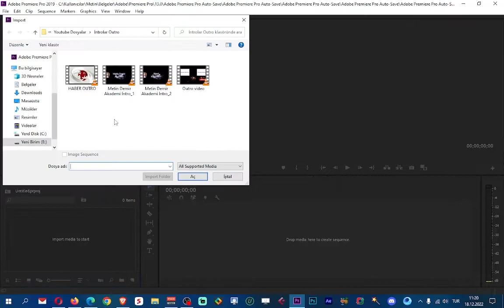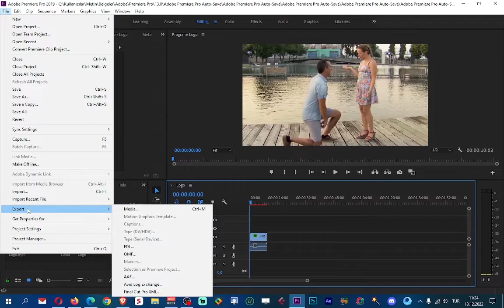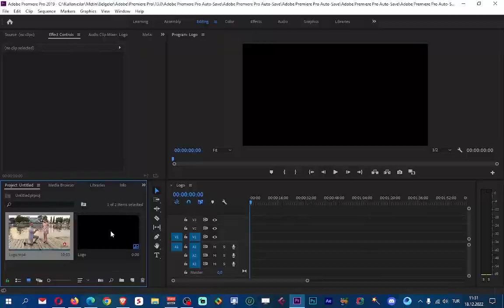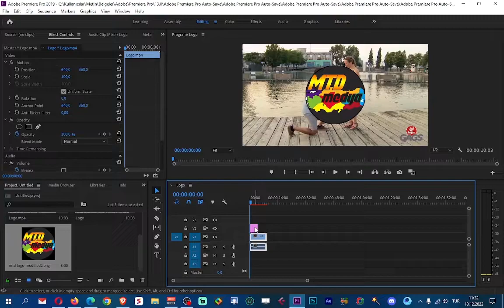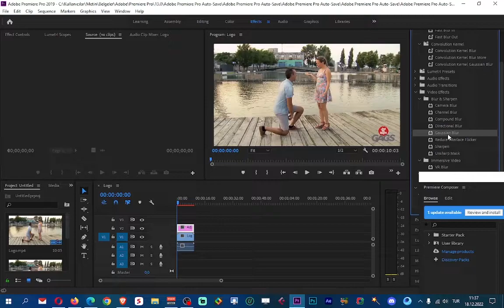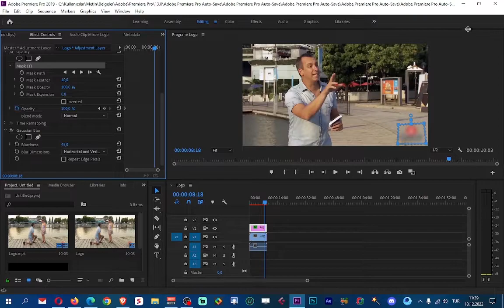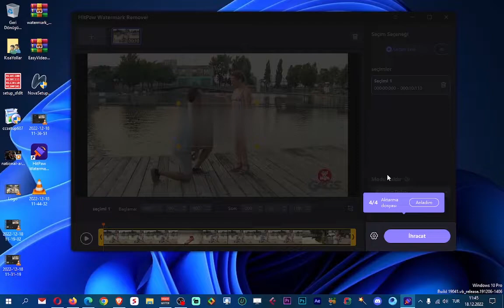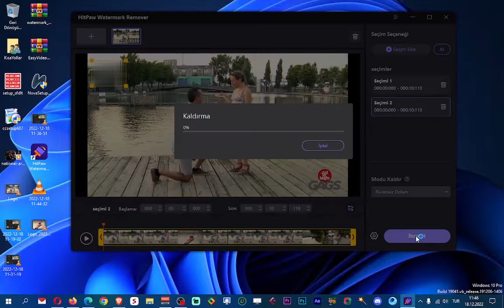VİDEOLARDAN LOGO KALDIRMAK VEYA VİDEOLARDA FLİGRAN KALDIRMAK İÇİN 4 FARKLI YÖNTEM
Video içerik oluşturma konusunda creative commons videolar yada TikTok videolar oldukça fazla kullanılıyor. Creative Commons videolardaki logolar, yeni bir video oluştururken rahatsız edici olabilir. Yine aynı şekilde youtube için üretilen kısa shorts videolarda tiktok logolarını kaldırmak son derece önemlidir. Aksi takdirde youtube buna sıcak bakmamaktadır. Bu nedenle videodan logo kaldırmak veya videodan fligran kaldırmak yeni bir video içerik üretmek için son derece önemlidir. Bu videoda, sizlere videolardan logo silme yada videolardan fligran silme konusunda 4 farklı yöntem gösterdim. Umarım faydalı olur.

Metin Demir Akademi, yeni adıyla Youtube Eğitim Kanalı olarak, youtube ile para kazanmak isteyen youtube girişimcilerine faydalı eğitimler yapmaya özen gösteriyorum. Youtube kanal açma, youtube kanal ayarları, youtube seo ayarları, youtube video yükleme ayarları, video düzenleme programları ve kullanımı, youtube vergi sistemi, istisna vergisi sistemi, youtube izlenme arttırma.